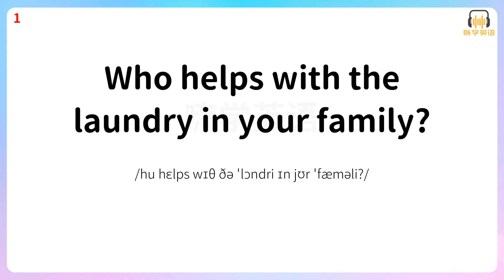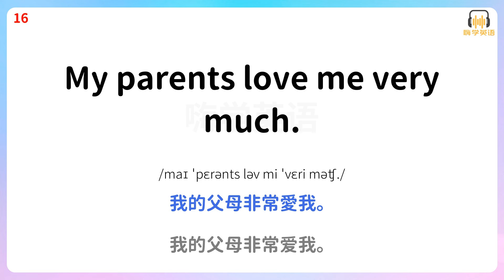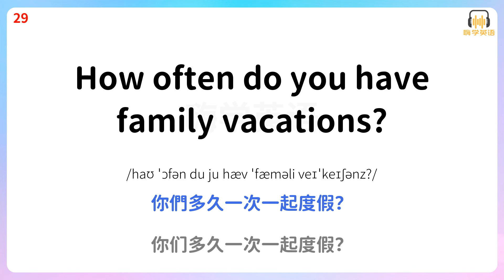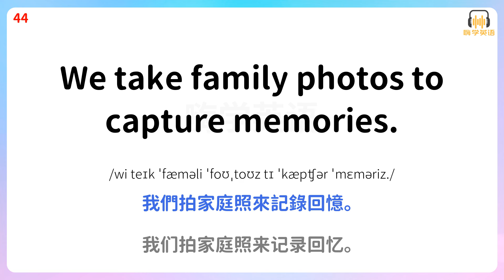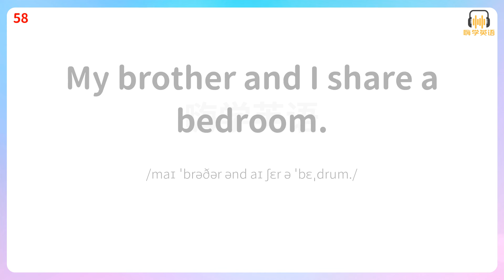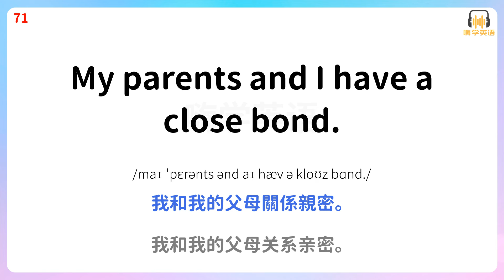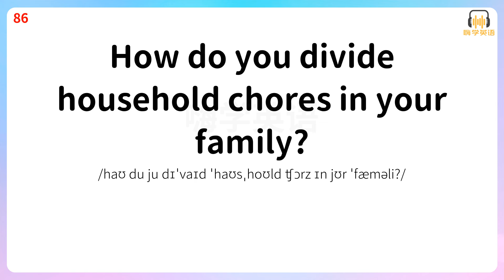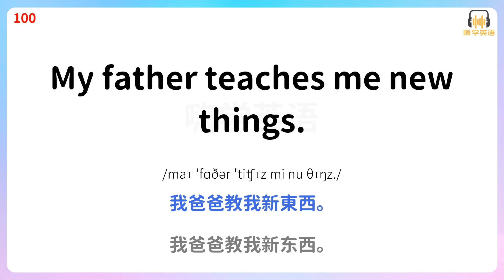生活中常用的100句英語口語，家庭話題全覆蓋！7